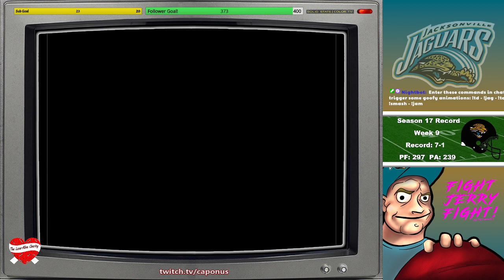Tecmo Tuesday! TSB3 s17 week 5: Jaguars vs Browns & Chiefs! All-custom roster. !commands in chat